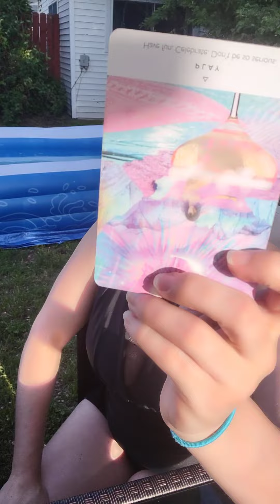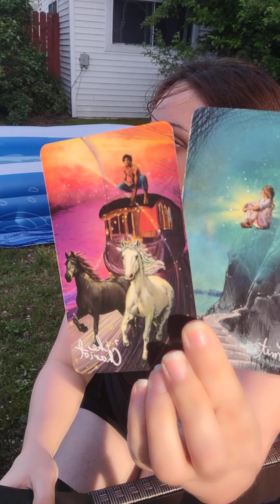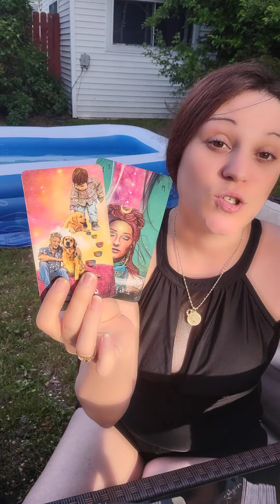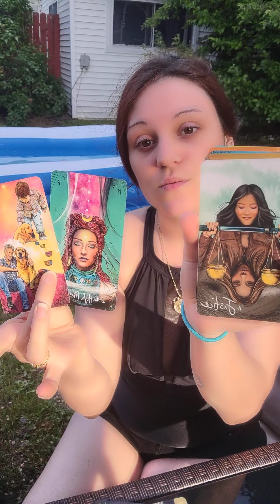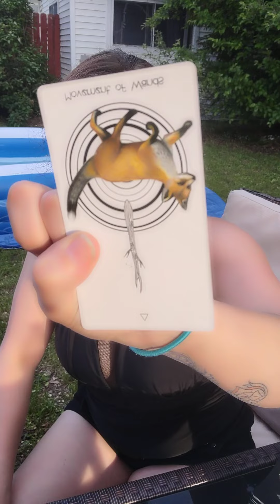♓Pisces🐟 *Avoiding the crossfire*